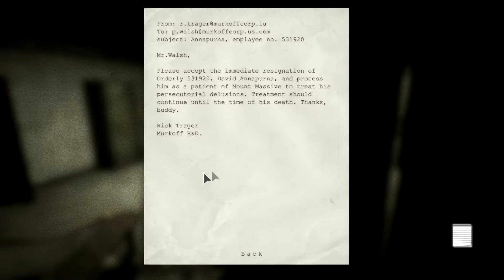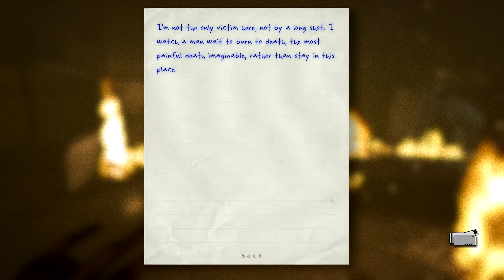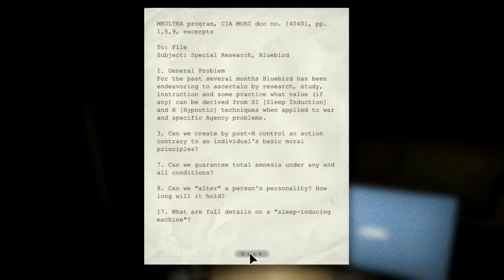Let's Play Outlast [HD+] #07 Burn the building down! ★